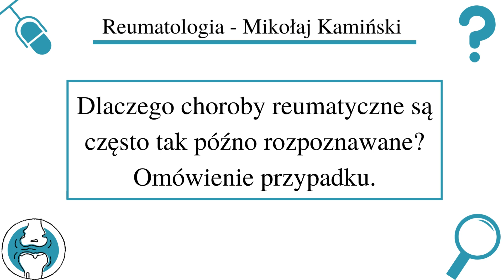[008] [Podcast] Dlaczego choroby reumatyczne są często tak późno rozpoznawane? Omówienie przypadku.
UWAGA!
Informacje zawarte w nagraniu mają charakter edukacyjny. Treści nie powinny być stosowane w praktyce bez uwzględnienia obowiązującej wiedzy medycznej i indywidualnego stanu pacjenta. Nagrania nie są poradą lekarską w myśl obowiązujących przepisów.

Zachęcam również do oglądania i obserwowania kanału wEBMed w którym również możecie obejrzeć filmy w którym wypowiadam się na tematy medyczne: